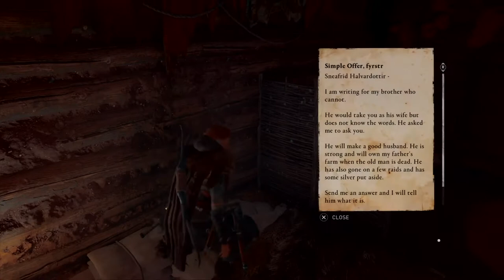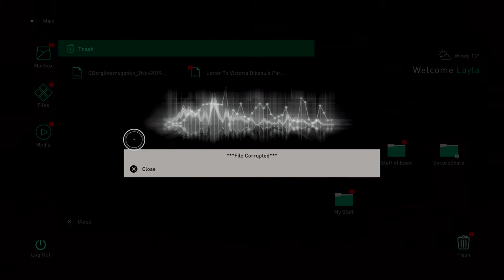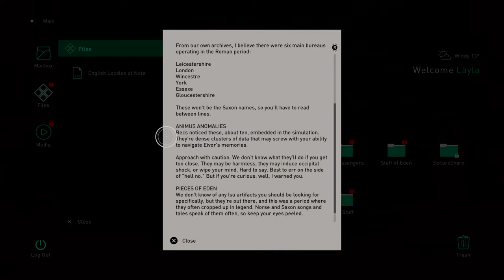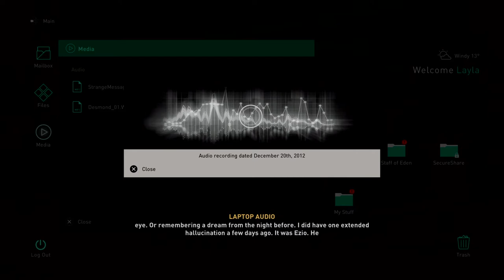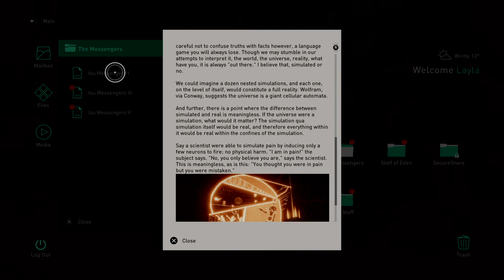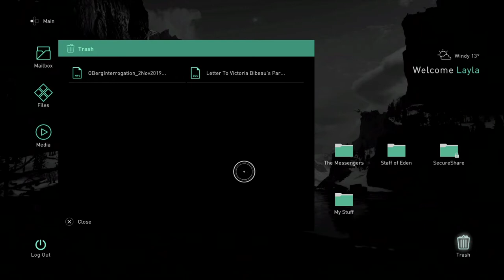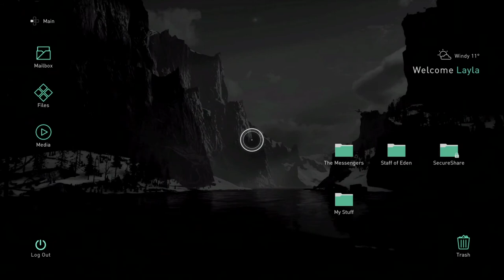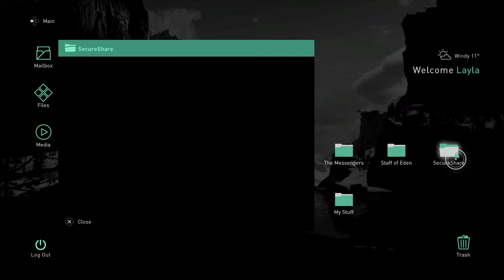Assassin's Creed Valhalla - Playthrough Part 02: Loving it so far.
Assassin's Creed Valhalla - Playthrough Part 02: Loving it so far. Though I can't help but feels like its battle system are quite the departure from previous.